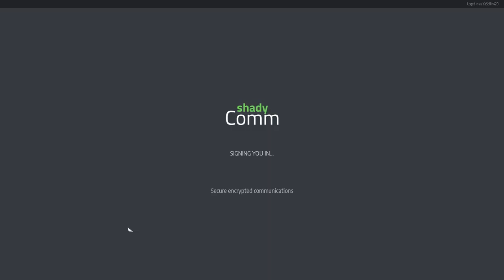How to choose your Gang in Drug Dealer Simulator! Expand your business with the right gang!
In this video I'll be showing you how to choose what gang you'll get to work with. You'll also be learning about the differences of each gang so you know which gang you prefer.

Maau Plays is a channel dedicated to providing you various kinds of Gaming videos for your viewing pleasure. Here we  make Let's Plays so you can enjoy the game, as well as tutorials and tips to help you with your gaming experience. Gaming is more than just having fun, its a lifestyle! I hope you enjoy watching my videos, and are learning something new with each click!

I'm currently making videos for "Drug Dealer Simulator", and soon some RPGs

I'm always looking for ways to improve my channel and content so it would be awesome if you helped me out!

Hope to play with you soon!
Ready? Set? Let's Play!